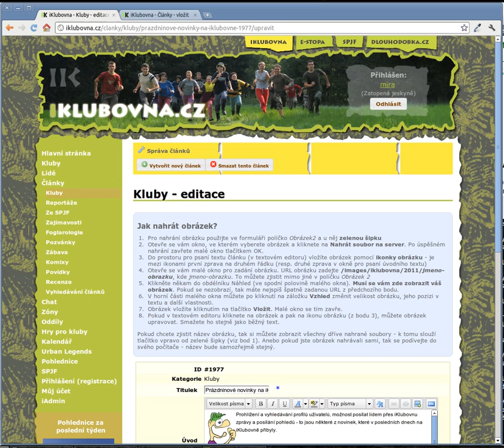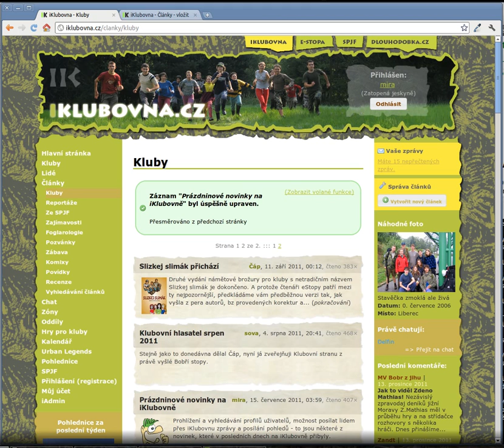Videonávod pro iKlubovnu: Jak vkládat obrázky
Návod jak na nahrávat obrázky a vkládat je ke článkům.